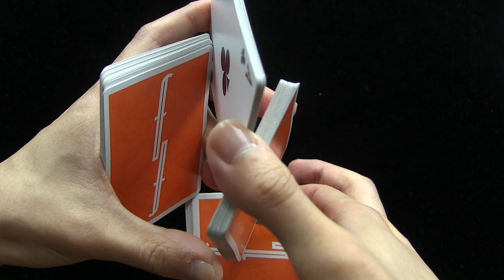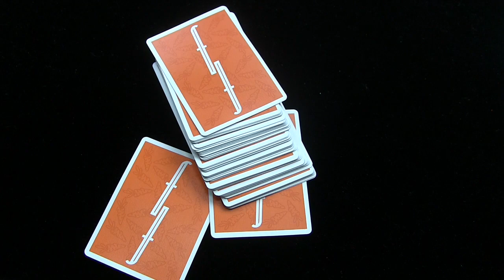Slide Sybil(小ネタ) Tutorial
Sybilの小ネタ動画です＾＾